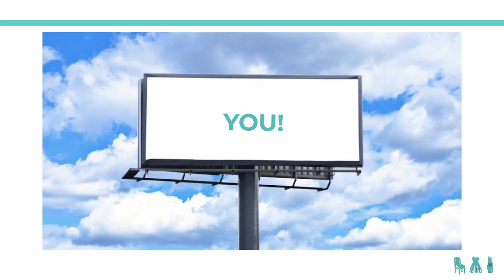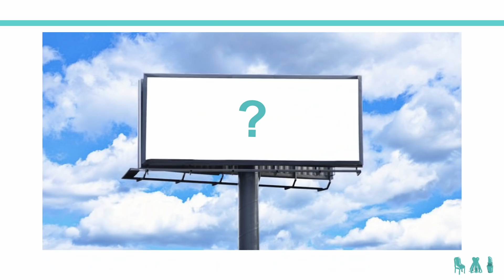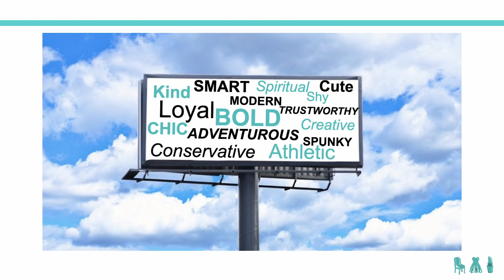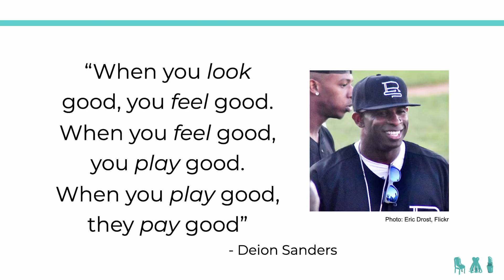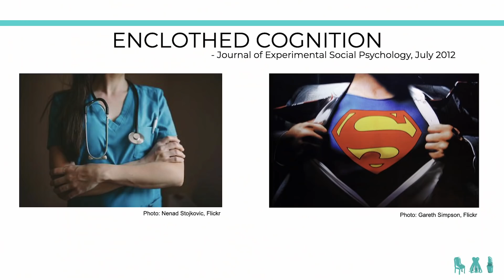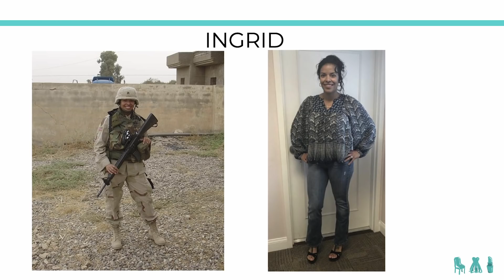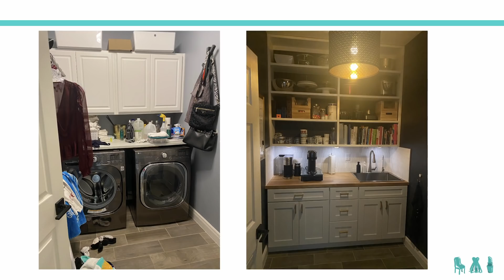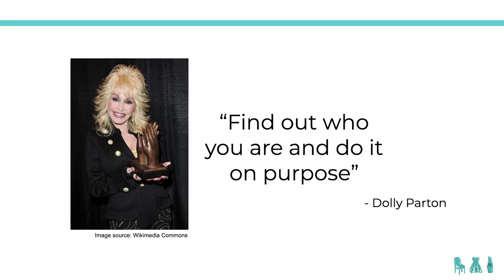Everything About You Speaks! Powerful Language of Visual Cues | Kristina Pernfors | TEDxVeroBeach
“Because first impressions last” – The majority of first impressions are based on how we look – not what we say. Our non-verbal cues say more about us than any of our words ever will. And it goes way beyond skin deep. Everything about us speaks, from the clothes we wear to the cars we drive, and the interiors we surround ourselves with. Kristina Pernfors, a native of Sweden, was born with the style and design gene embedded in her DNA. She is the CEO & Owner of Aesthetics & Style which specializes in delivering the total image experience, from how you look, to how you live. Her company services are focused on the areas of interior design, and image consulting. Kristina has been featured on numerous podcasts and multiple times on the nationally syndicated TV show “The List” where she shares image and interior style tips. When she is not busy creating image experiences for her clients, Kristina spends her time instructing Body Pump, running, and cooking. She’s also a board member for the Sally Wilkey Foundation and volunteers with organizations like The March of Dimes and Healthy Start Coalition through participation in Dancing With Vero’s Stars. And most importantly, enjoying life with her husband Mikael, son Figge, daughter Bella, and Frenchie pooch Georgia. This talk was given at a TEDx event using the TED conference format but independently organized by a local community.